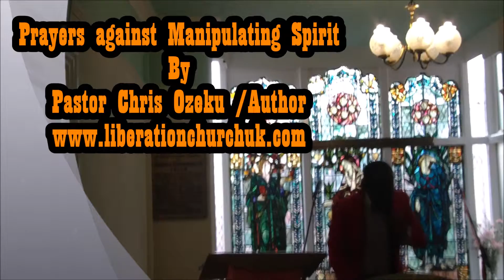Prayer against Manipulating Spirit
Prayer For Family Deliverance.
Please share with friends and families.